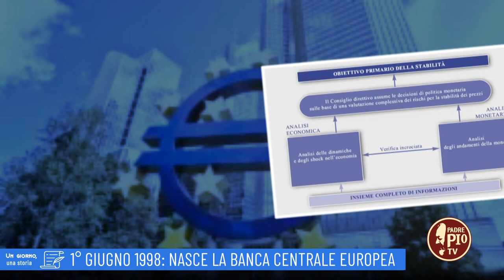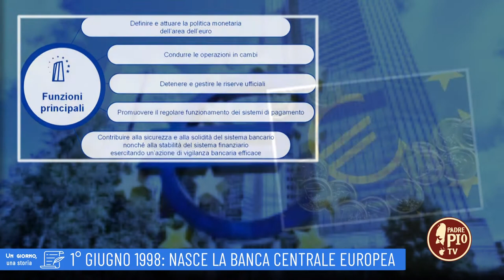1 Giugno 1998: Nasce la banca centrale Europea (Un giorno, una Storia 1 Giugno 2022)